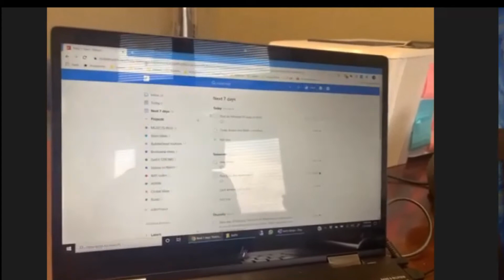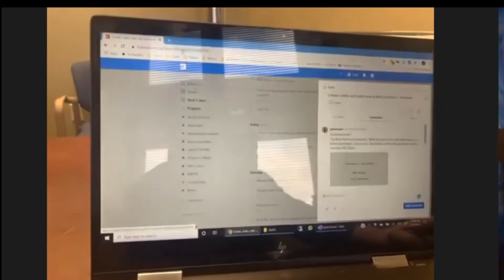Systems Are Messy with Jamie Warren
Jamie is a busy working mother who is extremely organized and rigidly scheduled. Between working as a director of non-invasive cardiovascular services, a speaker, and consultant, she uses Todoist and Asana to keep things organized.